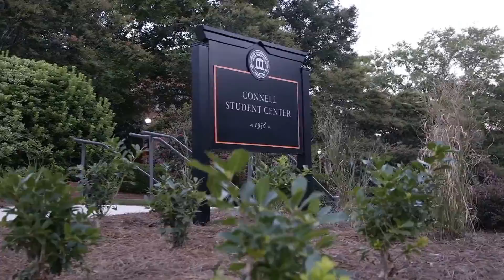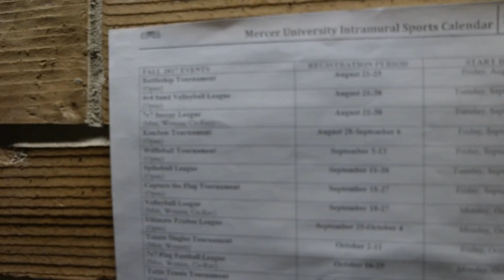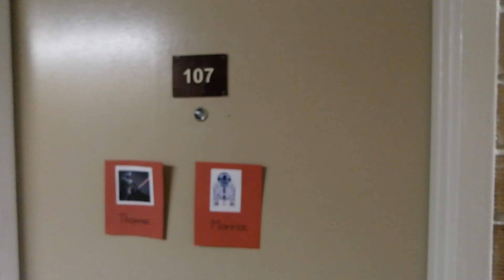Mercer University Day 0 Vlog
My name is Morrice Smith and I am a Freshman at Mercer University, I'm an Army ROTC cadet. I'm majoring in Mechanical Engineering. This is my first attempt at making a vlog and I plan to do more tomorrow for the official move-in day and in the future. I will be making  more car videos, as well as vlogs, and I look forward to improving the quality of my content as I gain experience.